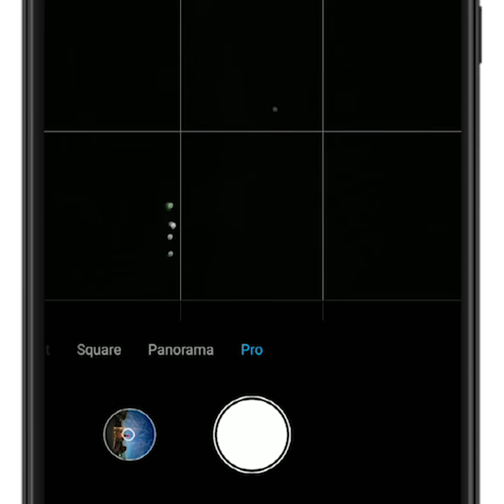Mobile photography: how to take steel wool photography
Do you want to give yourself a spark aura? Every good person should have such a cool photo! Try it out, but be careful.